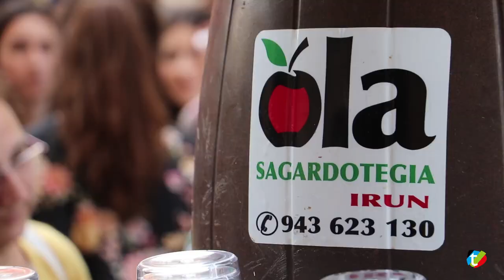Inauguración Bares Alarde Irun 2018 | Txingudi Online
Este año los bares del Alarde de Irun son el Manolo, el Gaztelumendi, el Sargia, el Batzoki y el Basque Corner. La inauguración se realizó el seis de junio y participaron las cantineras, miembros del Alarde y el General, Paco Carrillo.